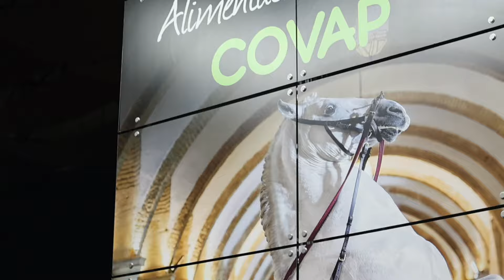Resumen del martes de SICAB 2024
¡Así vivimos el primer día de SICAB 2024! 🐴✨
Un inicio espectacular lleno de emociones y de pasión por nuestro Pura Raza Española. ¡Esto es solo el comienzo! 🙌

📽️ ¿Te lo perdiste? Mira algunos de los mejores momentos en este reel y acompáñanos el resto de la semana 😉